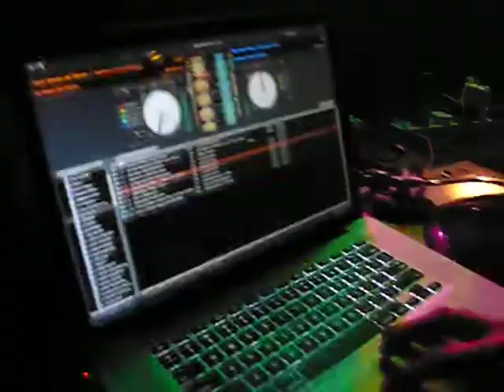A-Trak Inifinity +1 Tour with DJ Goldfish and Lapsap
Infinity +1 Asia Tour at Zouk KL
Kuala Lumpur
15 May 2009